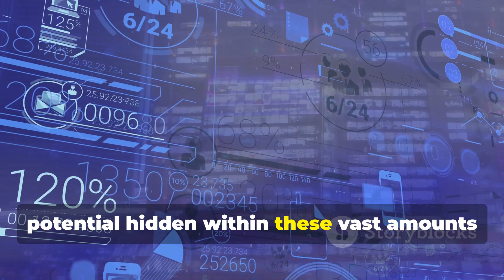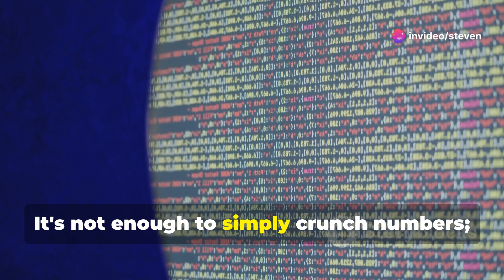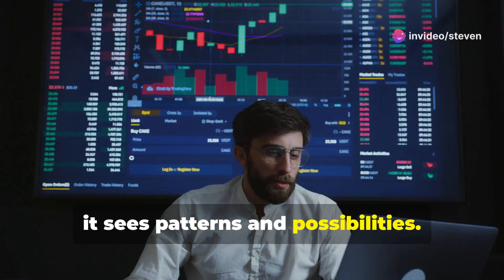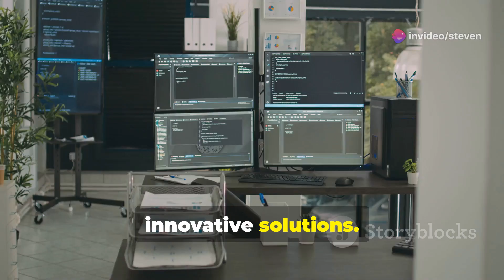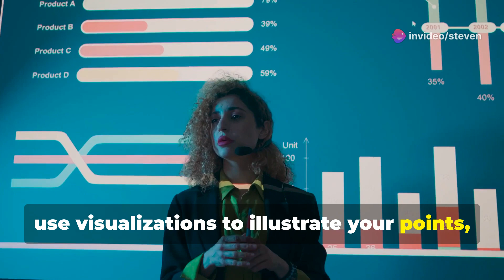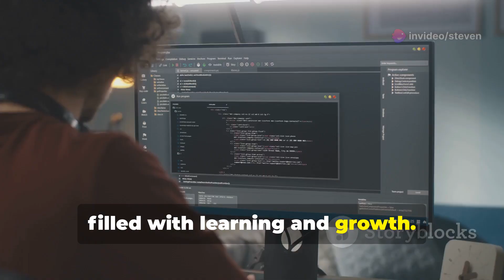From Analyst to Scientist: Yu Dong's Top 5 Data Science Secrets!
Evolving with Data Science: Key Takeaways from a Six-Year Journey

Yu Dong, a data scientist with six impactful years of experience under his belt, recently shared an eye-opening reflection on his transformative journey. Starting as an Associate Product Analyst in 2018, Yu's devotion and persistence within the field have earned him the title of Senior Data Scientist in 2024. The rapid increment of time, partly attributed to the global pandemic, barely hindered his growth in two diverse companies.

Throughout his career, he has extended support to various teams ranging from product and engineering to design, finance, and operations. His forte of data science extends to data pipelining, dashboarding, and metric reviews, thereby enhancing his adaptability in navigating the exciting realms of data science.

The takeaway lessons he has shared serve as an indispensable guide for the data scientists of tomorrow. Yu emphasizes how being quick to adapt, open to learning, and resilient despite setbacks paves the way for success in data science.

Take a look at his complete reflection here and let it guide you on your own data science journey

How have your experiences shaped your career path? Share in the comments!

 From Analyst to Scientist: Yu Dong's Top 5 Data Science Secrets! by Steven's Workspace

OUTLINE:

00:00:00 The Data Revolution
00:01:45 Curiosity is Your Compass
00:02:42 Embrace the Algorithm Bazaar
00:03:38 Data Storytelling = Impact
00:04:13 The Importance of Mentorship
00:04:45 Be a Lifelong Learner
00:05:04 Your Data Science Journey Begins Now